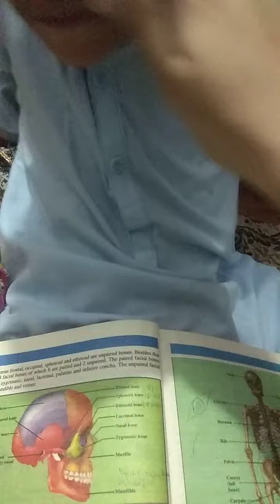Learn body bones 🍗 with Hadia and Anabat ch(2)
Learn body bones 🍗 with Hadia and Anabat ch